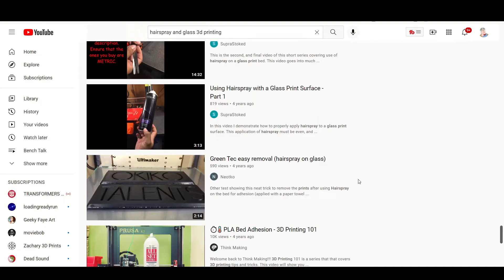Safety First - How safe is your 3D Printer, or Laser Cutter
With new automated making technologies coming out, sometimes it can have hidden dangers. Is your 3D printer or laser engraver likely to hurt, or worse, kill you? Is there anything you can do to protect yourself?

10%off code: 3dprofess20

Benchtop Smoke Extractor

3D Printing Professor is made possible by YOU!

I'm social!

0:00 * With Proper Precaution
0:57 3D Printing's Biggest Tragedy
2:21 Why I say "Safety First"
4:37 Learn, Look, and Be Awareness
6:11 Safety in FFF 3D printing
8:22 Safety in Resin 3D Printing
11:29 Can open frame laser engravers be safe?
15:13 Sound off in the comments